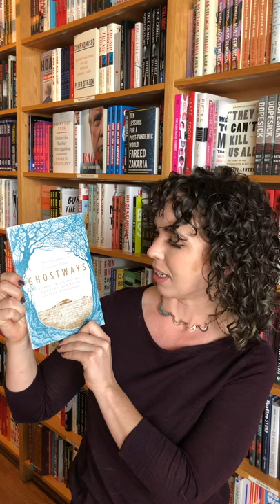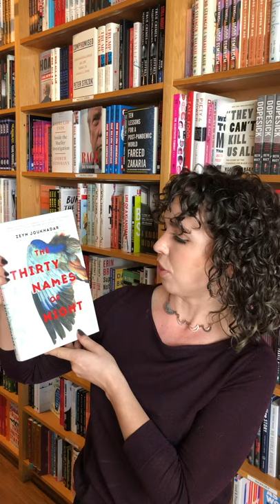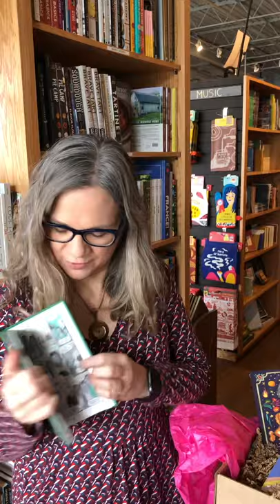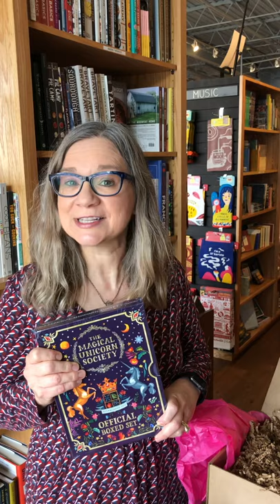The Laydown Diaries: Nov. 24, 2020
Ann Patchett, Sparky and the gang are back with this week’s top new releases — featuring new books by Meichi Ng, Zeyn Joukhadar, Julia Donaldson and more! plus bundles and a peak at this week’s big sale!